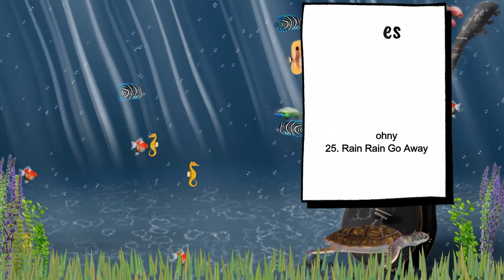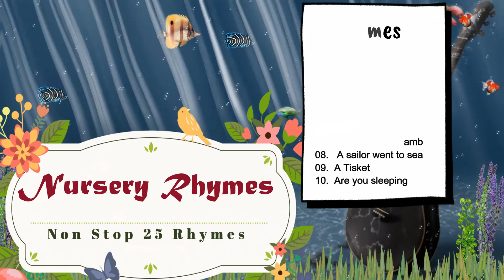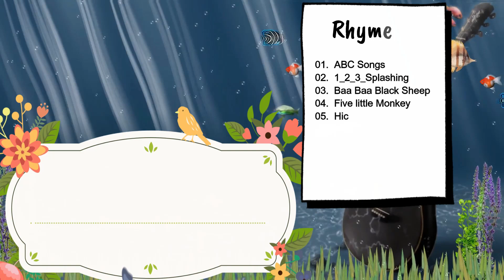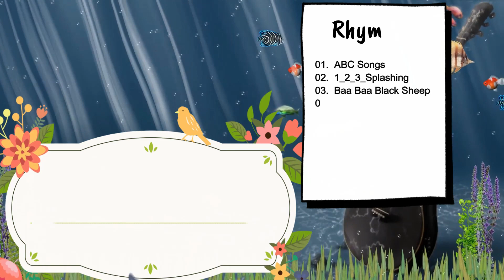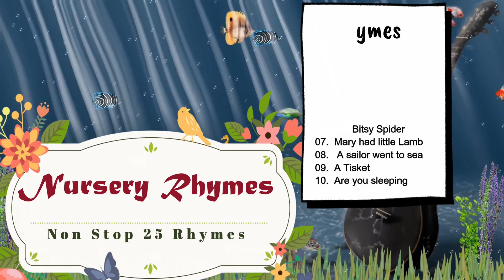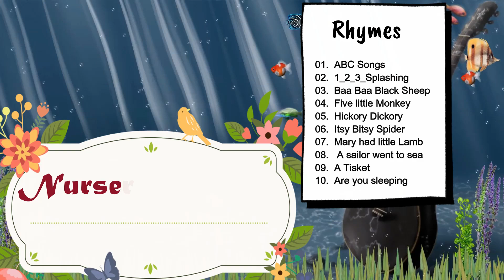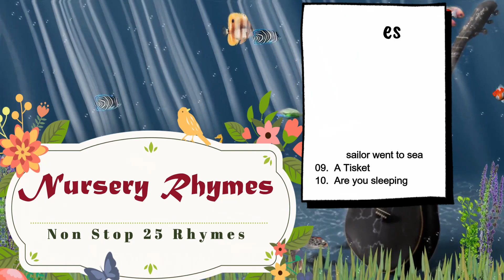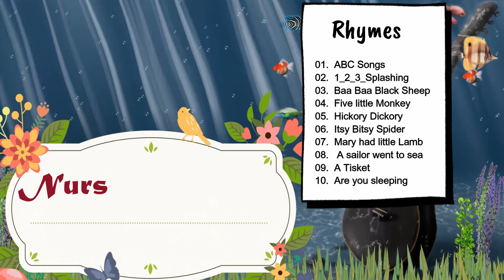Kids Nursery Rhymes - Non Stop Top 25 Rhymes | Zippy Kidsie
These rhymes have no copyright. I have downloaded these rhymes No Copyright Nursery Rhymes from YouTube. Because, you can easily get interesting rhymes videos from Zippy Kidsie for your kids.

Please see our other rhymes.

Top 100 Kids Nursery Rhymes mashup collection - Part 1

Classic Kids Nursery Rhymes : Part- 1

  1. Hello How Do you do
   2. A Little Hello Song
   3. Fly, Fly, Fly Butterfly